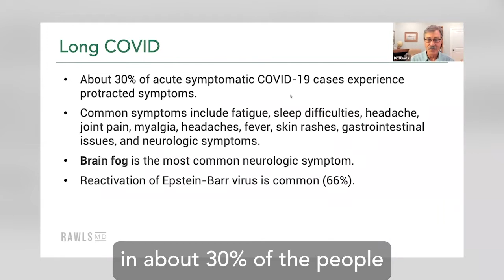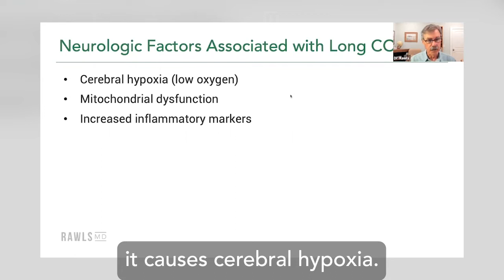Why is Brain Fog a Common Symptom of Long COVID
Brain fog is becoming an increasingly common complaint from people dealing with Long COVID? But why is that? Here, Dr. Rawls explains some potential causes for this distressing symptom, including the reactivation of dormant viruses and reduced blood flow to the brain.